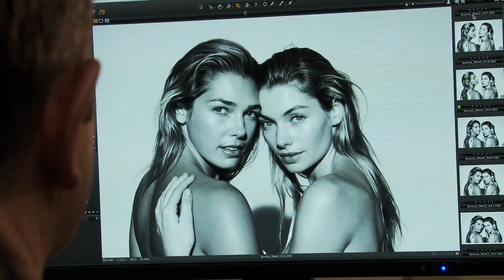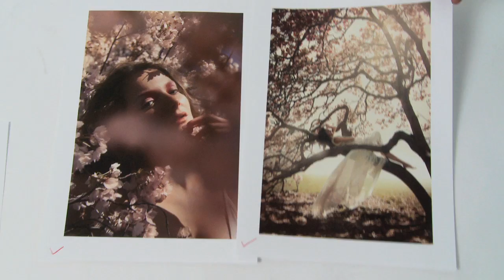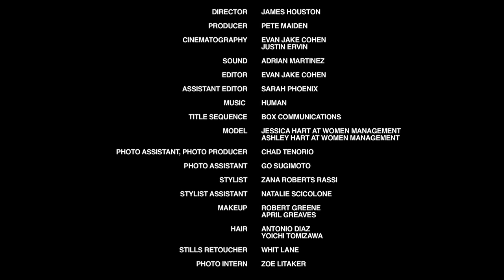Episode 12/12: 'The Making of Natural Beauty' - Karlie Kloss & the Hart sisters by James Houston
An epic journey comes to a close for photographer James Houston with the final day of shooting for 'Natural Beauty'. For this highly anticipated shoot with Victoria's Secret Angel Karlie Kloss -- currently one of the top models in the world -- he incorporates a pile of red algae in an unexpected way. While a chance arrival in NYC the same day sees Australian model sisters, Jess and Ashley Hart, in the studio to support James and his environmental awareness campaign for Global Green USA.

CREDITS - EPISODE 12

Director - James Houston
Producer - Pete Maiden
Cinematography - Evan Jake Cohen, Justin Ervin
Sound - Adrian Martinez
Editor - Evan Jake Cohen
Assistant Editor - Sarah Phoenix
Title Sequence - Box Communications

Karlie Kloss Photoshoot:
Stylist - Zanna Roberts Rassi
Stylist Assistant - Natalie Scicolone
Talent - Karlie Kloss - IMG
Make Up - Robert Greene
Hair - Antonio Diaz
Photo Assistant - Go Sugimoto
Photo Assistant Production - Chad Tenorio
Video: Justin Ervin

Hart Sisters Photoshoot:
Stylist Assitant - Natalie Scicolone
Makeup - April Greaves
Hair - Yoichi Tomizawa
Talent - Jessica Hart and Ashley Hart
Agent - Ali Kavoussi, Women
Video - Evan Jake Cohen
Video Producer - Peter Maiden
Photo Assistant/Producer - Chad Tenorio
Photo Intern - Zoe Litaker

'THE MAKING OF NATURAL BEAUTY' WEB SERIES

'The Making of Natural Beauty' is a 12-part web series leading up to the launch of the Natural Beauty exhibition (at Milk Gallery NYC) and photography book by photographer James Houston. In this 12-episode Web Series, we will take you behind the scenes; not only in to the world of photography and how James creates these photographs, but also into his HEADSPACE, and what it takes to make a dream in to a reality.

ABOUT NATURAL BEAUTY

Renowned New York based photographer and activist James Houston has launched his latest project, NATURAL BEAUTY, a stunning photographic book and event series featuring some of the world's most prominent celebrities and top models. In collaboration with MILK Studios, the NATURAL BEAUTY project will raise awareness for the environment and sustainable living with proceeds from book sales and supporting initiatives benefitting Global Green USA.

The NATURAL BEAUTY book of portraits will be released in late spring of 2013 and will follow with an exhibition in New York City in April. The book includes 120 stunning images of some of the world's leading models and celebrities advocating with Houston for environmental awareness, including Emma Watson, Christy Turlington, Adrian Grenier, Brooke Shields, Arizona Muse, Elle Macpherson and many more. Houston looks towards the beauty of nature as the inspiration for this body of work, incorporating natural elements into many of the images.

Launching simultaneously with World Earth Week 2013, NATURAL BEAUTY will debut at MILK Gallery in New York the evening of April 23rd. The exhibition will be open to the public at MILK Gallery until May 5th, 2013 from 11:00am to 7:00pm Monday through Friday and 11:00am to 6:00pm Saturday and Sunday. The exhibit will also be promoted through a web series on 'The Making of the NATURAL BEAUTY Campaign,' which will include interviews with the high-profile figures involved in the NATURAL BEAUTY project and behind-the-scenes footage from the photo shoots. NATURAL BEAUTY the book will be available for sale major online retailers like Amazon, and select stores in the U.S. for US$50.00 this spring.